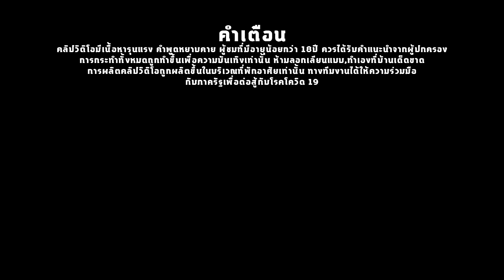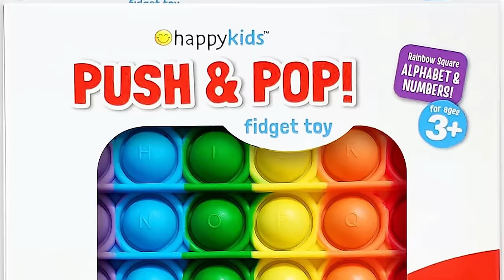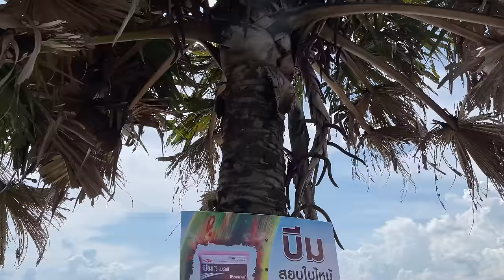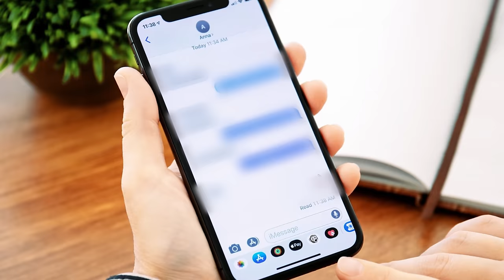วิ่งหนีสุดชีวิตเลย! นี่มันผีป๊อปอิทเดินได้ โดรนจับภาพEp 203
วันนี้ซันเจอผีป๊อปอิทเดินได้ มันกำลังเดินมาทางเรา เลยวิ่งหนีขึ้นรถและไม่คิดจะกลับไปอีก pop it toy ผีของเล่นป๊อปอิท